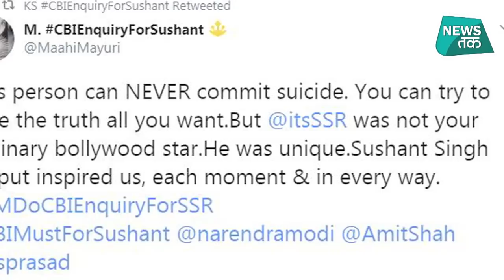Sushant singh rajput के सुसाइड केस में बड़ा खुलासा! सुशांत के साथ फ्लैट में..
बॉलीवुड एक्टर सुशांत सिंह राजपूत सुसाइड मामले में पुलिस ने जांच तेज कर दी है. लगातार चल रहे पूछताछ और इनवेस्टिगेशन के क्रम में बुधवार को
सुशांत सिंह राजपूत के दोस्त सिद्धार्थ पिथानी बांद्रा पुलिस स्टेशन पहुंचे. सिद्धार्थ पिथानी सुशांत के साथ उनके क्रिएटिव कंटेंट मैनेजर के तौर पर काम करते रहे हैं.
गौर करने की बात ये भी है कि जिस वक्त सुशांत सिंह राजपूत ने आत्महत्या की थी तब सिद्धार्थ पिथानी उनके घर पर ही मौजूद थे. सुशांत सिंह राजपूत ने
14 जून को मुंबई स्थित अपने फ्लैट में फांसी लगाकर आत्महत्या कर ली थी. अब तक की जांच में सुशांत की मौत की वजह आत्महत्या और दम घुटना ही
बताई जा रही है लेकिन बावजूद इसके पुलिस मामले की गहराई तक जांच कर रही है.